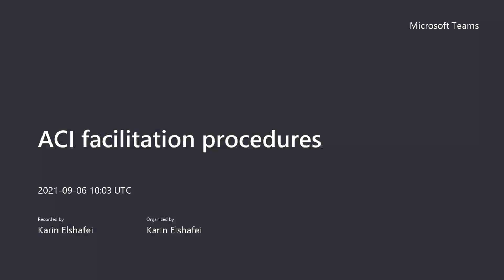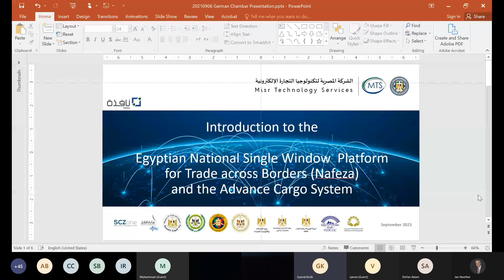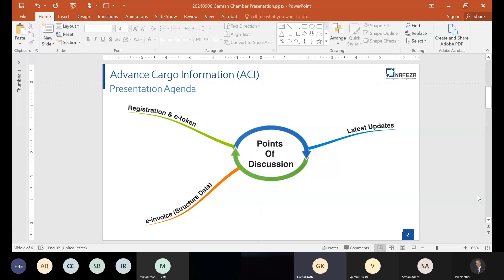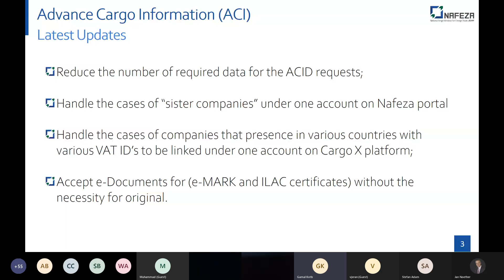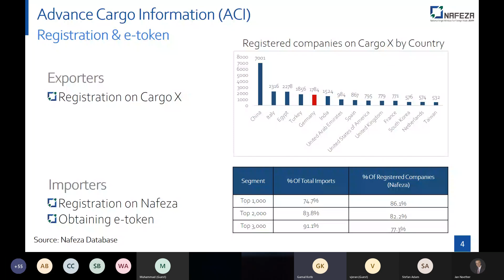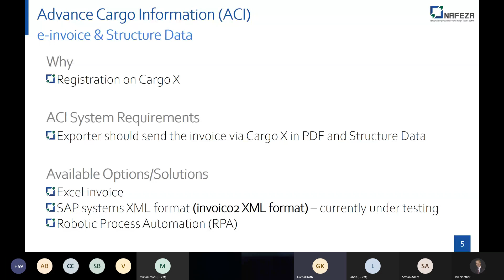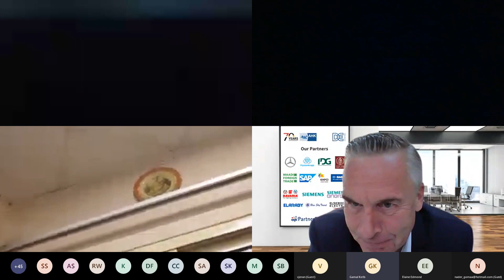Updates and Simplifications of the Nafeza procedures | Webinar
The webinar will show some ways on how to simplify the NAFEZA (the new logistical system) procedures in Egypt.

Speaker: Eng. Gamal Kotb, General Manager of Misr Technology Services (MTS).